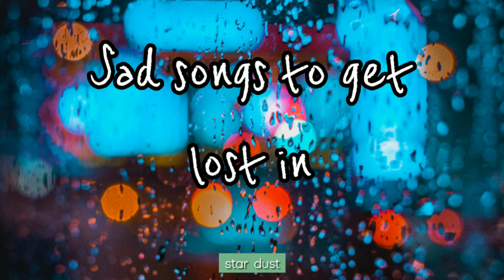SAD SONGS TO GET LOST IN/ Chill Mix.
Chill and enjoy 🌟

Tracklist:
00:00 - I can't make you love me - Dave Thomas Junior
05:21 -  Waves - Dean Lewis
09:18 - Clouds- Before you exit
13:40 - Closure - Faime
16:47 - Lost - Faime
19:49 - You were good to me -  Chelsea Cutler and Jeremy Zucker
23:17 - Save - Faime